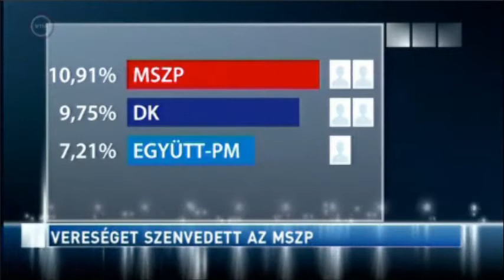Molnár Csaba - 2014.05.26. - MTV - Az Este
Molnár Csaba, a Demokratikus Koalíció ügyvezető elnöke, EP képviselő, volt az MTV1 Az Este című műsorának vendége.